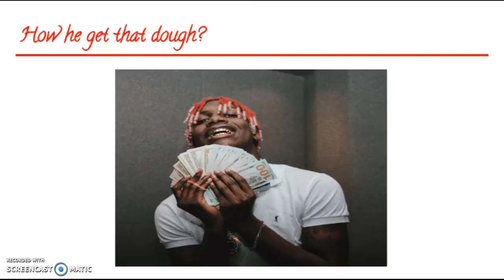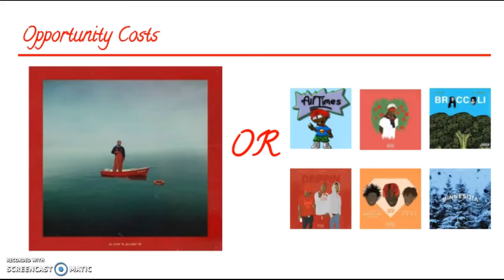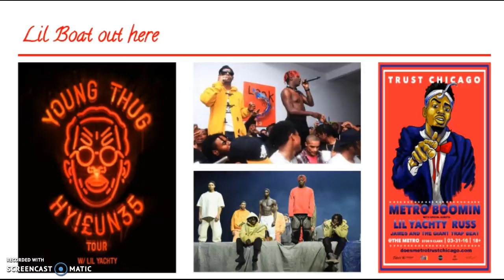Econ Final Lil Yachty